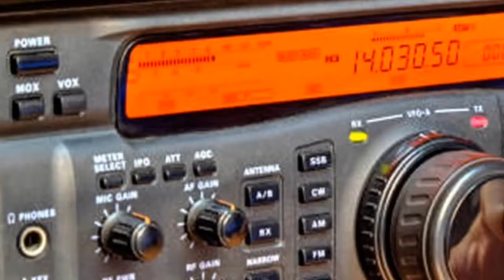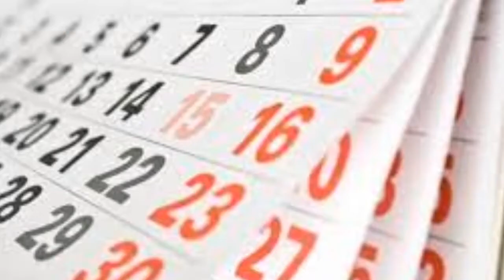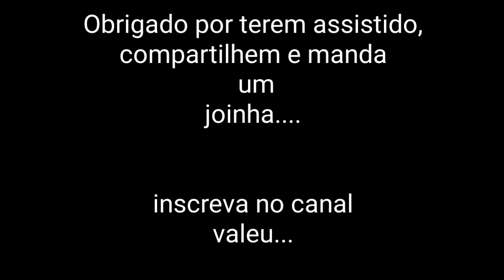Stive Fm BILLY by MLCAESAR